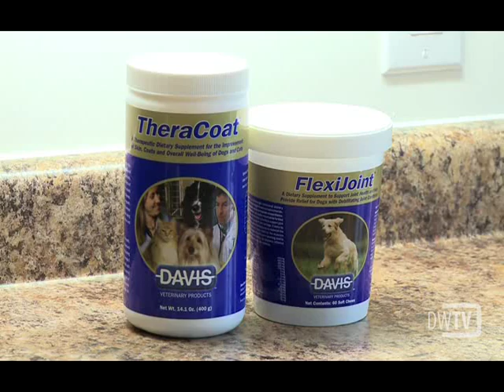AnimazingPetSpa.com Stores, Ogena Solutions Anivac Bathing Systems - Video 1.mpg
These stores use the revolutionary animal bathing systems made by Ogena Solutions (formerly Anivac Corporation.  The systems are so fast that a Labrador Retriever can be thoroughly bathed, dried, brushed out, have their nails clipped and be on their way in about 25 minutes!  A bath only with quick blow off takes about 10 minutes!  At Animazing:

     * There's no need for an appointment
     * You get to stay with your dog the entire time
     * You don't have to dop off your dog, leave, and then come back later
     * Your dog will never see the inside of a cage
     * Dogs don't get near as stressed since Mom and/or Dad are with them the entire time
     * Dogs don't have to worry if Mom and Dad are ever coming back to get them.

The shampoo is called Pure Oxygen - it's converts to just water vapour and oxygen while drying so there absolutely no risk of leaving nasty soap in your pets coat.